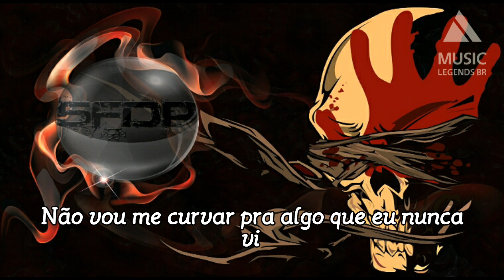Five Finger Death Punch - Salvation (Legendado)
[V1:]
Disgusted by your weakness
You have no right to live
To know you is to hate you
But your life's yours to give

[Pre-Chorus:]
You monkey see, you monkey do
You're always doing what they tell you to
You're such a puppet on string
You don't get it!

[Chorus:]
I won't bow to something that I've never seen
I can't believe in something that doesn't believe in me
I'm not blood of your blood, I'm no son of your god
I've no faith in your fate
Still I find salvation

[V2:]
You think you have the answers to every last detail
In your eyes, you're the victor
In mine you've only failed